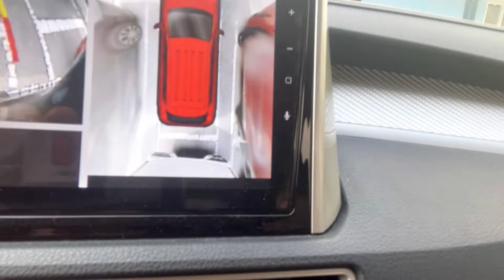CHALLENGE BELI BARANG WARNA RANDOM!! *mak osom dengan adik*